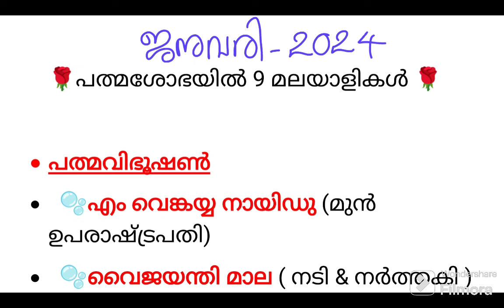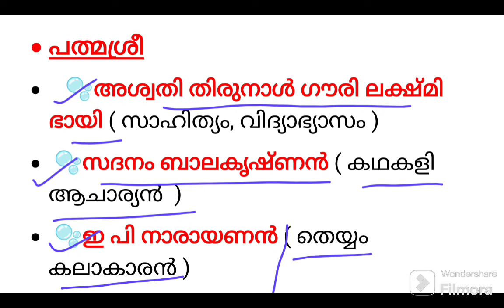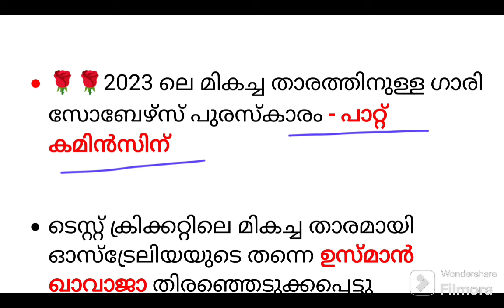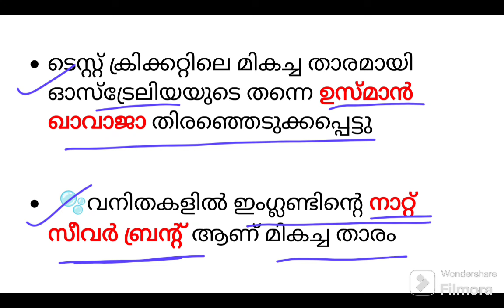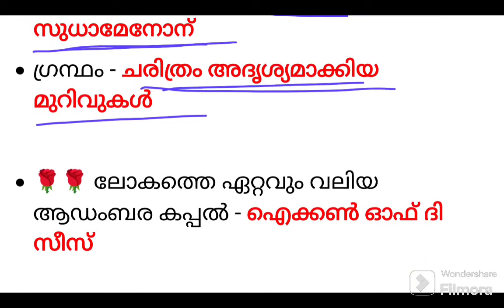🥰കറന്റ്‌ അഫയേഴ്‌സ് ജനുവരി 15-30 വരെ 2024🥰current affairs 2024 January ♥️